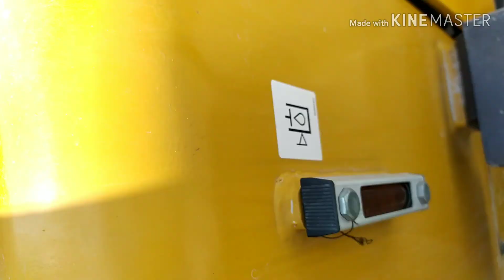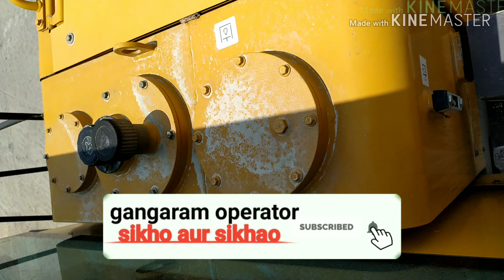लोडर की ऐसी जानकारी आपको और कोई नहीं देगा गारंटी है loader ke bare men jankari